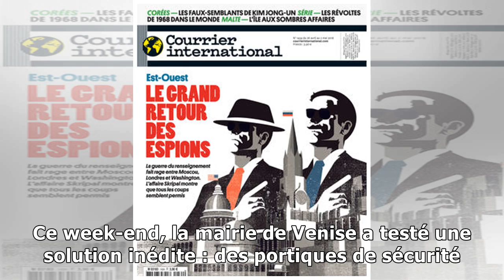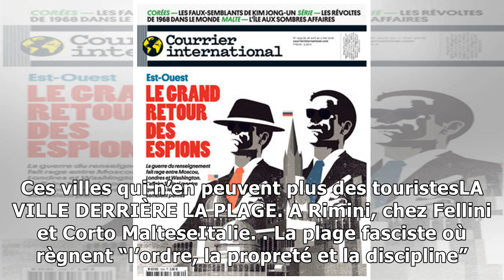Italie. La mairie de Venise installe des portiques pour contrôler l’afflux de touristes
Publié le 01/05/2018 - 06:57 À Venise, le 29 avril, des manifestants ont protesté contre l’installation de portiques pour juguler les flux de touristes. PHOTO Giacomo Cosua/NurPhotoChaque année, quelq...